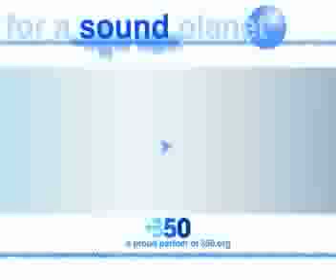For A Sound Planet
Media Lab sound project